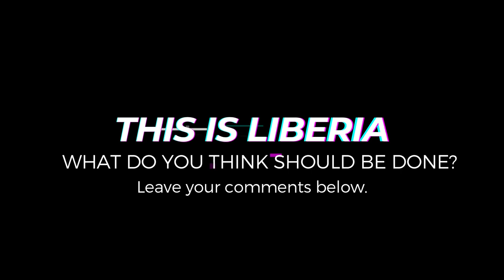Shocking Disregard | LNP Tows EPS Guard Out of Ministerial Complex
Full Video: Executive Protective Services Guard forcibly towed out of the Ministerial Complex by members of the Police Support Unit of the Liberia National Police (LNP) following the actions by the Grand Bassa County, Senator Elect Hon. Gbehzohngar Milton Findley during the Certification Program of Winners of the 2023 Elections in Liberia

Glimpse Creativity Media brings you a glimpse of the issues or events in Liberia focusing on opinions and views of politics, innovations, the SDGs, development, health, human rights, and many more. Our goal is to help support learning and to bring about change from the views and opinions shared and how these great thoughts can foster positive development agendas and institutional goals within our country. As we learn and talk about issues, let’s remember that we are the ONLY change-makers if we ought to see the real change we want in our country. The revenue generated will help support our Read4Fun Project Liberia Initiatives.

Please keep discussions on this channel clean and respectful and refrain from using racist or sexist slurs as well as personal insults.